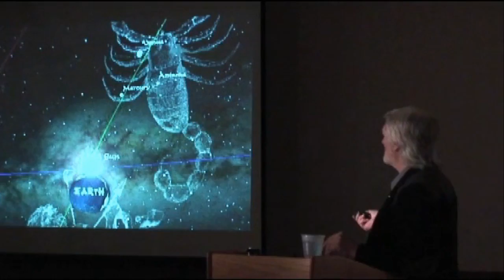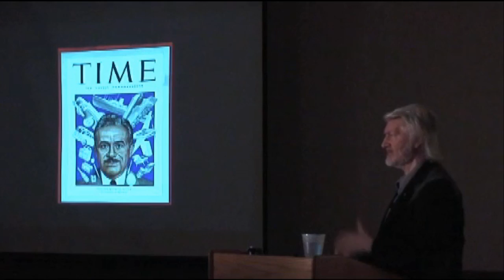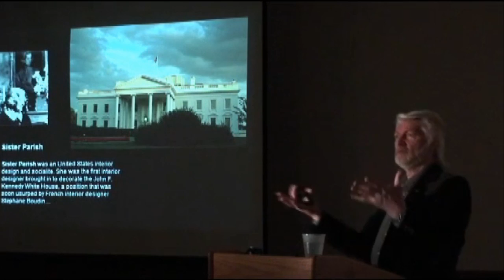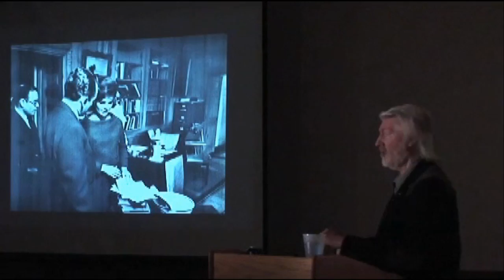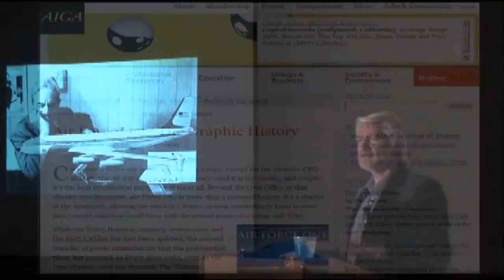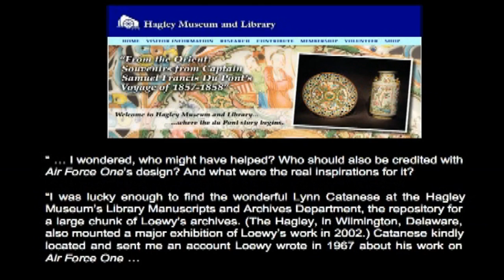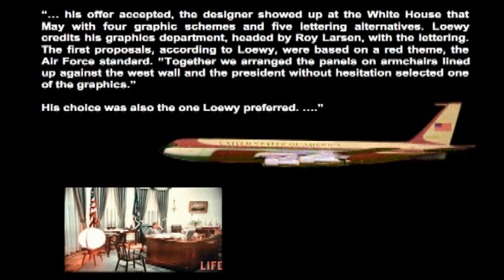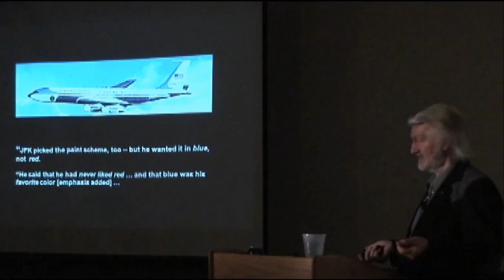NASA Kennedy Obama Connection to 2012 - Richard C. Hoagland Part 12 of 14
Including, finally - Who Really Killed Kennedy...and Why?

A presentation by Richard C. Hoagland at the Secrets Conference.

On November 8, 2009, the SyFy television network (in association with NBC News) broadcast a major two-hour television Special, following the Hyperdimensional research currently being conducted by Richard C. Hoagland and the Enterprise Mission into "the Physics Behind 2012." The research is exploring "potential catastrophic events" that Earth might encounter in 2012 ... specifically, because of Hyperdimensional Physics; Hoagland was both a key participant, as well as a Consulting Producer, for the "2012" SyFy Special.

On November 21 -- Special to the Secrets Conference -- Hoagland presented "the rest of the 2012 story ."

Extraordinary new information, not broadcast in the show -- including, new images from NASA's just-completed, baffling, "LCROSS unmanned lunar mission" -- verifying his startling research discovery of a fundamental link -- between NASA ... John Kennedy—

And "2012!"

Leading to the crucial question: what does President Barack Obama know?

Hoagland's startling presentation also includes explicit, first-time, official government documentation -- discovered by Hoagland this past summer -- revealing exactly "who" ultimately ordered President Kennedy killed ... and "why."